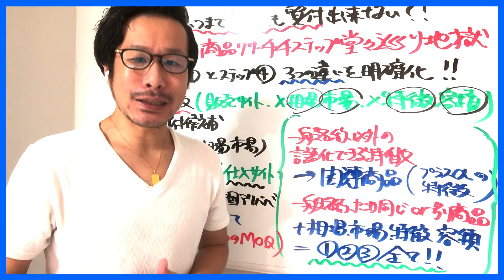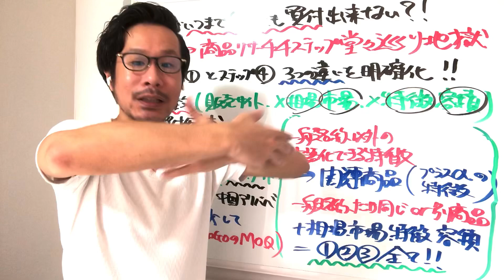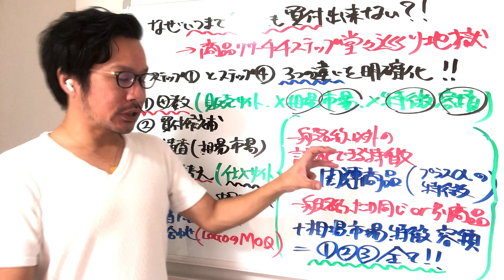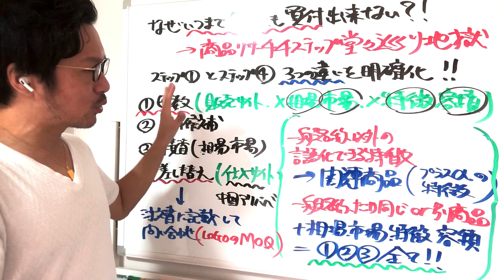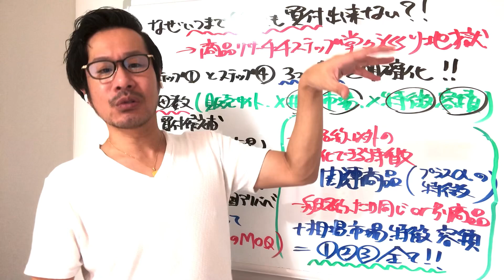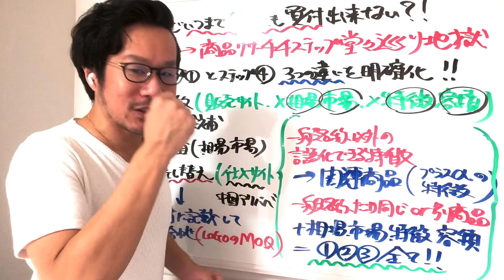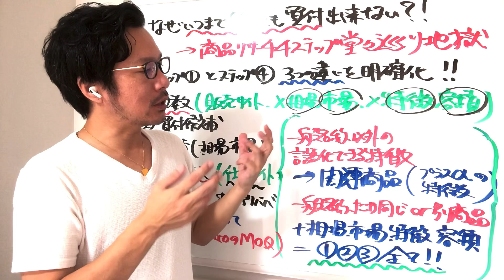【アマゾン物販】いつまで経っても買付に進めない原因は？商品リサーチ「ステップ4 差し替え」のコツ！客観的に推測出来ても「予言」は無理【中国輸入＆米国アマゾン物販】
日米アマゾン（中国輸入）短期コンサル！
注文書安心プラス（生徒さん以外の方向け）

商品リサーチツール「セラースプライト」

目次：

00:00 ダイジェスト
01:14 商品リサーチ4ステップとは？
03:37 商品リサーチの「鬼門」差し替えとは？
05:19 差し替え候補は1,2商品ずつ＋客観的指標も
05:50 不安になり過ぎると、買付からさらに遠のく
06:24 未来の予言は誰にもできない。出来るのは「推測」だけ
07:31 最大限出来ることは「ステップ3」でし終えてる
08:56 今考えて答えが出る悩みなのか？（エンディング）

はじめまして、ネット物販講師の黒澤と申します。
動画をご覧下さり、誠にありがとうございます！

学習塾の主任講師、家庭教師、日本語教師などを経て
現在は「中国アリババ→米国アマゾン」個別コンサル講師を務めつつ
現役セラーとしても活動しております。
教育業界（講師歴）早20余年になりました^^

ネットビジネスというと、ギラギラした宣伝文句や
オラオラのセールストーク、ゴリゴリの勧誘などを
イメージする方が多いかと存じます。

私は、そういったものに大変違和感を感じております。

商売とは、近江商人の格言「三方良し」であるべきですし
メリットもデメリットも含めて等身大の姿をお伝えした上で
メリットは生かし、デメリットはその解決策を明示しつつ
日進月歩精進していくものかと存じます。

では、中国→米国アマゾン物販の全体像について
1ステップ10～15分以内の動画を通して
じっくりと学ぶことが出来ます。

は、リアルタイムのZoom画面で一緒に
具体的な中国→米国アマゾン物販の作業を
行える無料ワークショップです。